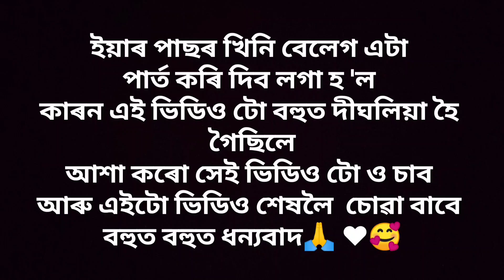মামাৰ বিয়া খাবলৈ গুৱাহাটী ৰ পৰা বঙাইগাঁও লৈ আহিলো। tamam furti korilu || part-1 || Niiki's vlogs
my maternal uncle's wedding ceremony